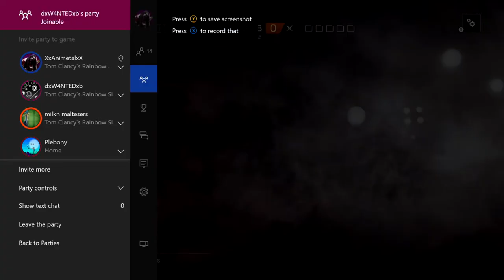Gaming With Friends | Rainbow Six Siege | 12th Match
The 12th Match.